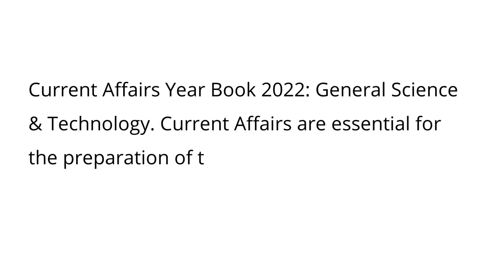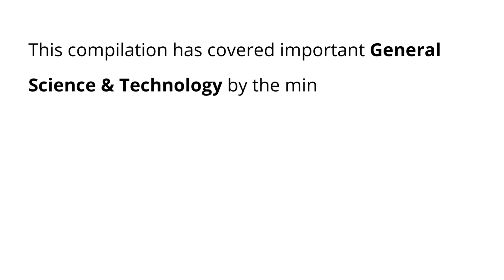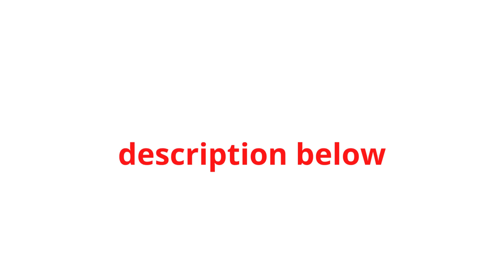Current Affairs Year Book 2022 General Science & Technology | UPSC, State PSC and other exams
Current Affairs Year Book 2022 General Science & Technology | UPSC, State PSC and other exams preparation.

Current Affairs General Science & Technology Year Book 2022
Book Name: Current Affairs Year Book 2022 – General Science & Technology

Language / Medium: English

Useful for: UPSC, State PSC & Other Exams 2022-23

The UPSC, State PSC prelims and mains examination demand conceptual clarity of current affairs, Clearing the UPSC CSE & State PSC examination requires a complete, holistic and comprehensive understanding of concepts in the news and current affairs which has been provided by MYUPSC.COM in very crisp and meticulous notes covering all notable and crucial current affairs.